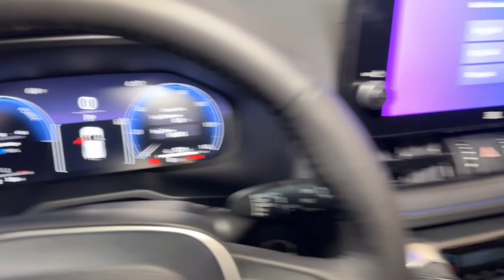2023 Toyota RAV4_Hybrid Hillside, Newark, Union, Elizabeth, Springfield, NJ 230790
New 2023 Toyota RAV4_Hybrid XSE available in Hillside, New Jersey at Route 22 Toyota. Servicing the Newark, Union, Elizabeth, Springfield, NJ area.

Cavalry Bluemidnig 2023 Toyota RAV4 Hybrid XSE AWD eCVT 2.5L 4-Cylinder 2.5L 4-Cylinder.brbrSMART WAY! Are you tired of hidden fees and bogus rates ruining your search process? Now theres a way to avoid all of the nonsense. Introducing the smart way to buy from Route 22 Autos. The advantages of the smart way to buy are endless. There is no pressure throughout your search. You can finally feel at ease when purchasing a car. Since there are no hidden fees there are no The surprises or gimmicks revealed when you finally make a decision. Route 22 Autos salespeople are direct and value your time so there is no back and forth or confusion. They know its necessary for you to feel comfortable during the buying process and want to be trusted. The smart way to buy is smart for a reason. The team at Route 22 Autos does Internet research every day to discover the right price for you. They make sure to look at competitors pricing and numbers from industry experts so you can feel confident that youre getting the best offer possible. The main factors that contribute to your final cost are market value product availability days supply in the market and the product age color and equipment. Its easy to feel secure with the smart way to buy Thank you for visiting another one of Route 22 Toyotas online listings! 41/38 City/Highway MPG
Axle Ratio: TBD|Wheels: 18 x 7.0J Black-Painted Aluminum Alloy|Heated Front Seats|SofTex Seat Trim|XSE Advanced Technology Package|XSE Grade Weather Package|Radio: AM/FM/XM Audio System|JBL Audio System|Electronic Inside Rear View Mirror|Panoramic Glass Roof|All Weather Floor Liners & Cargo Tray (TMS)|Blind Spot Monitor|12.3 Multi Information Display|Driver Seat w/2-Position Memory Function|Heated 3-Spoke Leather Steering Wheel|Front & Rear Parking Assist w/Automated Braking|Birds Eye View Monitor|Smart Key System w/Push Button Start|Intelligent Clearance Sonar (ICS)|Qi-Compatible Wireless Smartphone Charging|AM/FM radio: SiriusXM|Auto High-beam Headlights|Emergency communication system: Safety Connect (1-year trial)|4-Wheel Disc Brakes|6 Speakers|Air Conditioning|Electronic Stability Control|Front Bucket Seats|Front Center Armrest|Leather Shift Knob|Power Liftgate|Spoiler|ABS brakes|Alloy wheels|Automatic temperature control|Brake assist|Bumpers: body-color|Delay-off headlights|Driver door bin|Driver vanity mirror|Dual front impact airbags|Dual front side impact airbags|Four wheel independent suspension|Front anti-roll bar|Front dual zone A/C|Front reading lights|Fully automatic headlights|Garage door transmitter: HomeLink|Heated door mirrors|Heated front seats|Illuminated entry|Knee airbag|Low tire pressure warning|Occupant sensing airbag|Outside temperature display|Overhead airbag|Overhead console|Panic alarm|Passenger door bin|Passenger vanity mirror|Power door mirrors|Power driver seat|Power moonroof|Power steering|Power windows|Radio data system|Rear anti-roll bar|Rear seat center armrest|Rear window defroster|Rear window wiper|Remote keyless entry|Roof rack: rails only|Security system|Speed control|Speed-sensing steering|Split folding rear seat|Steering wheel mounted audio controls|Telescoping steering wheel|Tilt steering wheel|Traction control|Trip computer|Turn signal indicator mirrors|Variably intermittent wipers|Front beverage holders|Auto-dimming Rear-View mirror|Lane Departure Warning System